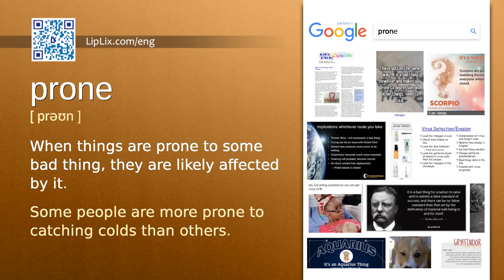Prone : C2 level english vocabulary lesson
In this english video we will see what the word "Prone" means. It's an English word from C2 level vocabulary list.

The word is "Prone", meaning is: "When things are prone to some bad thing, they are likely affected by it." and example is: "Some people are more prone to catching colds than others.".